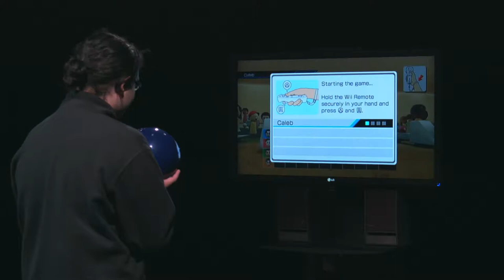Ten Pin Bowling: Wii Edition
An RBTV classic returns for a special edition! Four years after its epic second season, Ten Pin Bowling returns!

As is Ten Pin Bowling tradition, in each episode, a bowling team of RBHS teachers goes up against a bowling team of RBHS students. This time, however, instead of bowling at a real bowling alley, the competitors face off in a game of Wii Bowling.

The announcers are Casey Vileta and Matt Angio with Anthony Landahl taking on sideline reporting duties.

On this episode, the team of teachers is composed of Ryan Chodora and David Fischer. The team of students is composed of Caleb Schlesser and Constantine Stanovich.